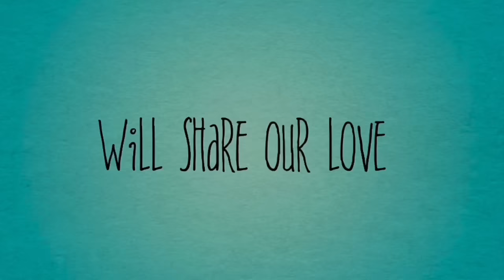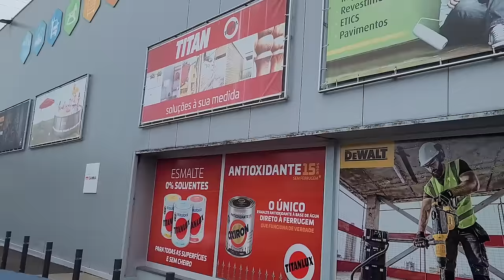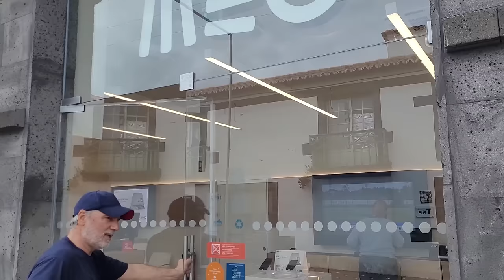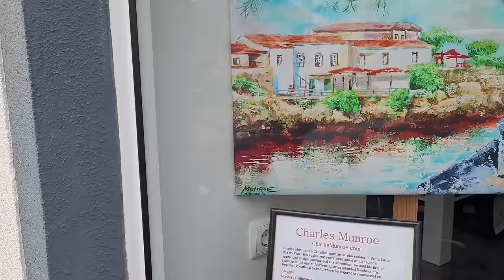OUR ISLAND RENO READY FOR GUESTS - PORTUGAL - AZORES - PICO ISLAND - Consider visiting - Ep 186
Hi Guys,

It has been a long road, but we are finally at the end of our renovations. We only have 4 days to get the house ready for our guests, we have done all the we can do at this point.

On this video, we put the final touches; painting, landscaping, cleaning, décor etc. We really feel and hope that our guests will enjoy this special place like we do. This Pico Island village has so much to offer those looking for a peaceful place to call home, either for a short or long time.

We hope you enjoyed spending some time with us, appreciate your ongoing support.
Love having you with us on our journey,
Carlos & Laura
xoxo